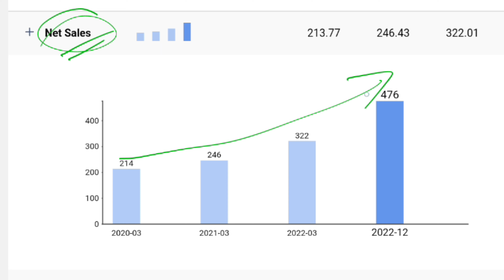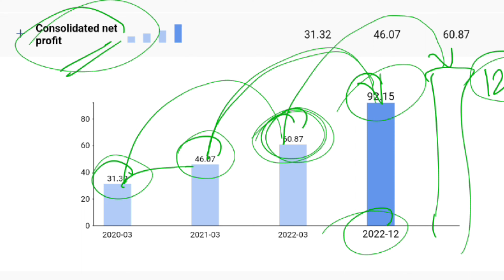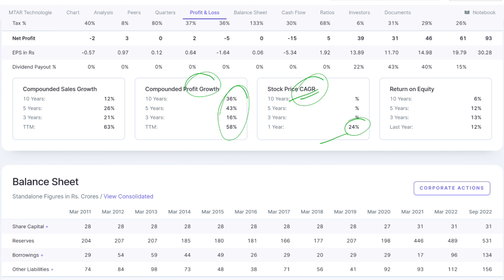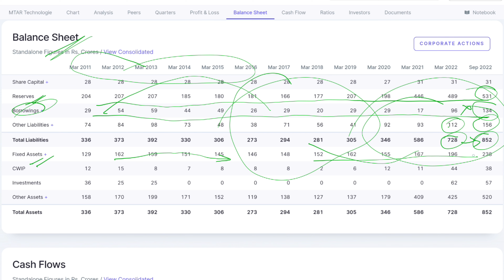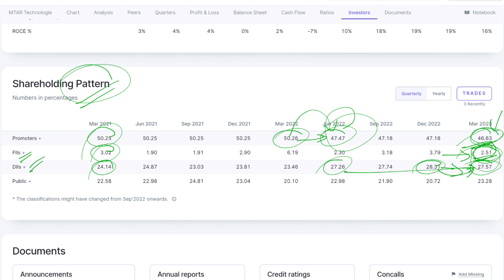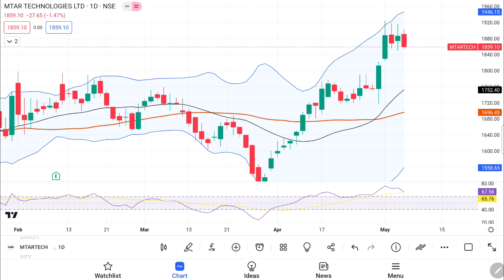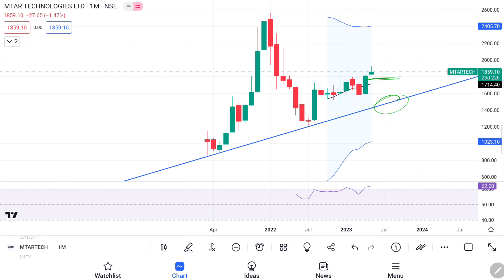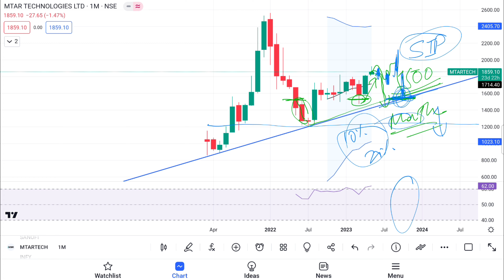Why Mtar Tech Could Be the Best Long-Term Investment You Ever Make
Looking for the next big thing in long-term investing? Look no further than Mtar Tech! This innovative company is revolutionizing the tech industry with its cutting-edge products and services, and savvy investors are taking notice. In this video, we'll explore the investment levels for Mtar Tech and why it's poised for long-term success. Don't miss out on the opportunity to build wealth and secure your financial future – tune in now to learn more!

Mutual fund investments are subject to market risk. Please read offer documents carefully before investing.
Past performances are no guarantee of future returns.
We, The Money Plant (Youtube channel) / Money Plant (Youtube channel), won’t be responsible for any of your losses or gains. Please take professional advice before investing. Investing and trading in stocks or other instruments are subject to market risk, please consult your advisor before taking any investment decision.